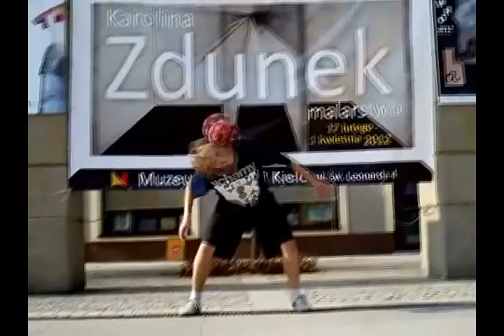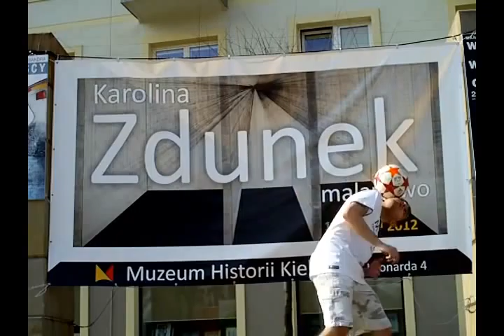Kielce meeting 18.03.2012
Dzięki tym co byli i tym których spotkaliśmy, dobry dzień wtedy był pozdro :D